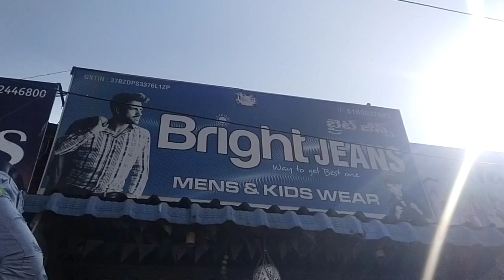BRIGHT JEANS 👖||MEN'S & KID'S WEAR......